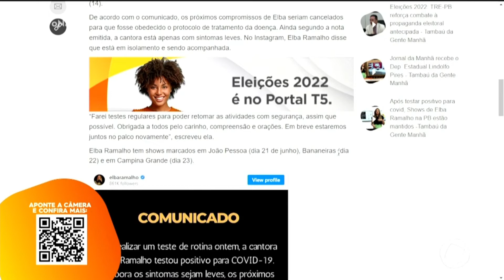Sábado, às 12h30: TV Tambaú exibe mais uma edição do Festa na Roça - O Povo na TV